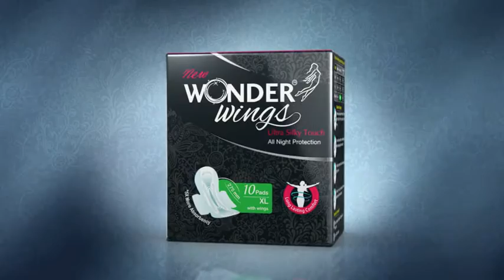Wonder wings sanitary napkin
Dont let rashes during periods make your behaviour rash